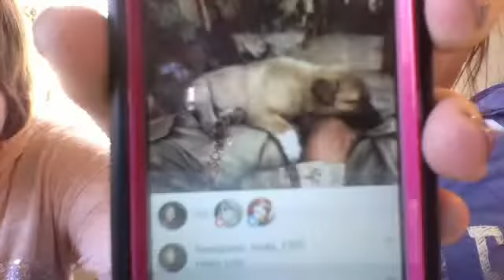my friend being catfish wow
My best friend dated a guy who i guess was in the army or whatever. but he does not look like he's in the army! he is short ugly and stupid!!